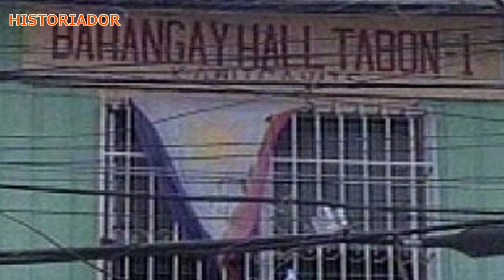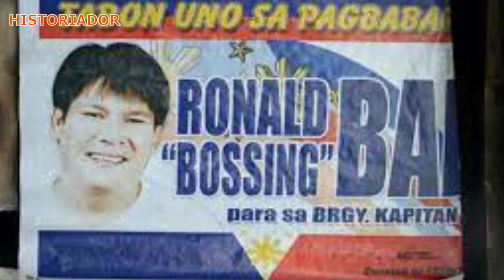RONALD BAE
Historiador Filipino#Ronald Bae - Sa hindi malamang kadahilanan ay bigla nalang nagwala at namaril ang lalakeng nag ngangalang Ronald Bae ng Kawit Cavite.